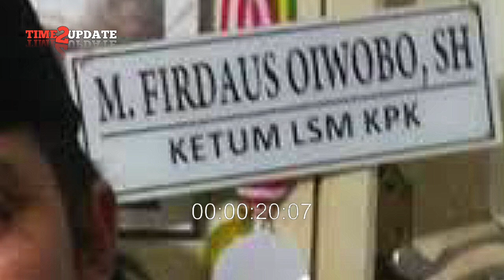NGAKAK..!! FIRDAUS KENA SKAKMATT ADIK KANDUNG SAAT DEBAT SOAL ILMU AGAMA & PERDUKUNAN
Walau hanya berprofesi sebagai gojek atau  ojol (ojek online) namun kelihatan sekali antara firdaus oiwobo dan sang adik kandung beda kelas dalam soal ilmu agama, kehidupan dan soal perdukunan.Salut gw Ama lu bang..(adik firdaus oiwobo pengacara dukun)